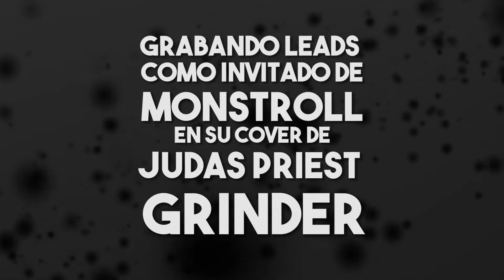Recording leads for Monstroll's cover of Judas Priest - Grinder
This is the solo I made for my friend Monstroll's cover of Grinder, by Judas Priest.

As always, I hope you enjoy this one! Also let me know in the comments below what you think of it, or if you want to see me play something in particular or maybe do a lesson on something.

If you speak Spanish and want to see me review some gear (and other guitar and gear stuff by other content creators too), check Gear Talk Latinoamerica's channel